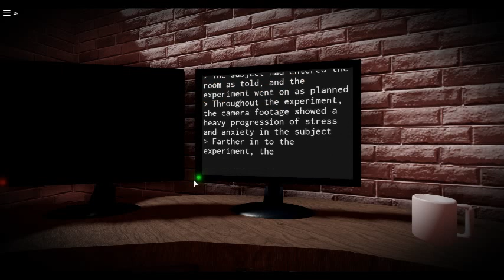gameplay n°0091 (The Mirror)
It's weird...
Iʇ,s ʍǝᴉɹp˙˙˙